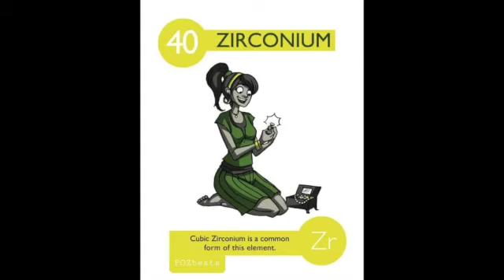UK/HIPHOP/INSTRUMENTAL-" 40 ZIRCONIUM "